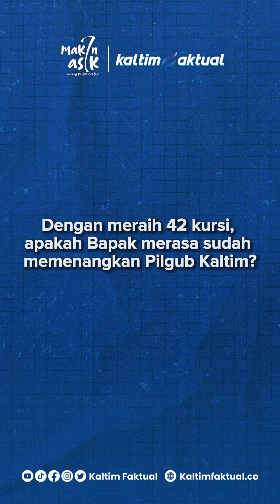Eksklusif: Rudy Mas’ud Belum Merasa Menangkan Pilgub Kaltim Meski Raih 42 dari 55 Kursi DPRD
Bacalon gubernur Kaltim Rudy Mas’ud bersama pasangannya Seno Aji berhasil mengklaim dukungan besar dari partai politik. Mereka memborong 42 kursi dari 6 parpol.

Baca selengkapnya di | Kaltim Faktual